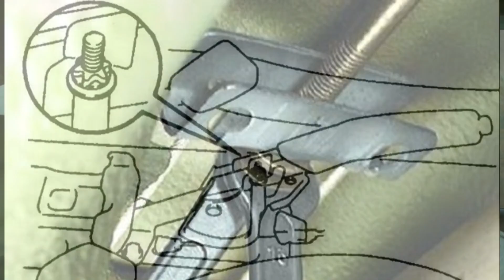ПОСЛЕ ЭТОГО СТОЯНОЧНЫЙ ТОРМОЗ БУДЕТ ДЕРЖАТЬ НАМЕРТВО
Телеграмм канал ИНТЕРЕСНЫЕ ИДЕИ СВОИМИ РУКАМИ:
Мой резервный канал  @ШМУТУБ CHANNEL
-Качественные шины по низкой цене
- 4G-3G WIFI модем huawei E8377 E8377s
- Светодиодная лампа в синем корпусе
- светодиодная лампа в серебристом корпусе
- Электронасос дополнительный для печки в металлическом корпусе.
- Набор для ремонта шин здесь.
- Жидкая керамика для ЛКП кузова вашего автомобиля